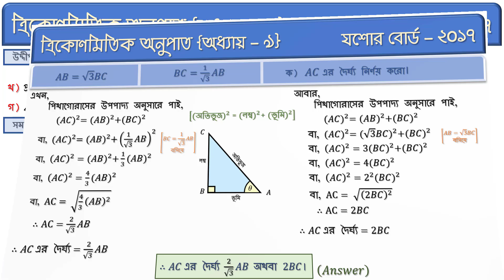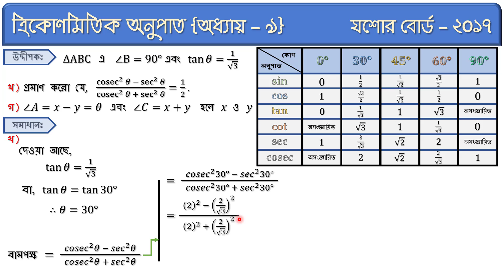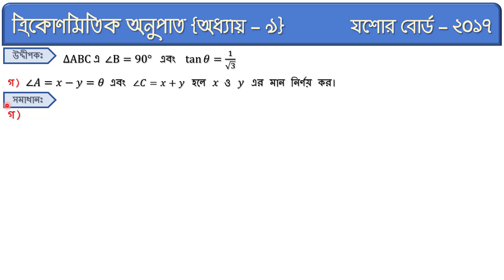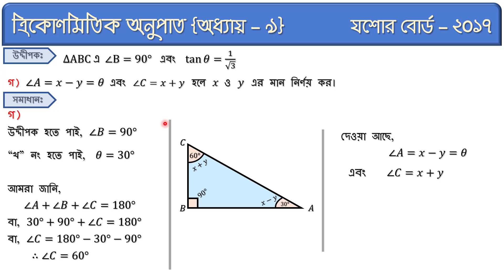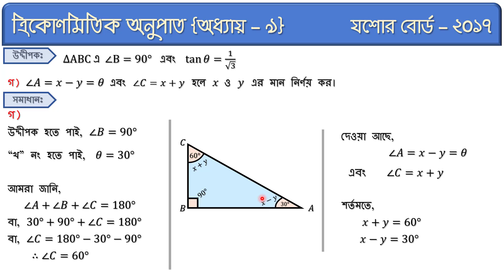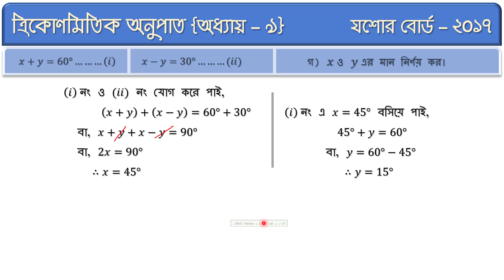যশোর বোর্ড - ২০১৭ // SSC Board Question Solution \\ Math Chapter - 9 (ত্রিকোণোমিতিক অনুপাত)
In this vedio I discussed about SSC Board Question Solution Jessore Board 2017 //Math Chapter - 9 (ত্রিকোণোমিতিক অনুপাত)//... Stay tuned with my channel and get all SSC Board Question Solution of 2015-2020 gradually.

Video link::
1.Introduction

Intro: (0:00)
Video Introduction: (0:08)
(ক) নং এর উত্তর: (1:10)
(খ) নং এর উত্তর: (8:20)
(গ) নং এর উত্তর: (11:58)
Outro: (16:19)